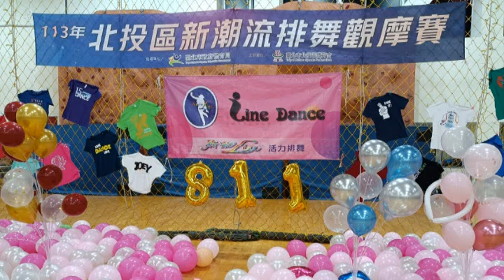Fixing Me line dance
Choreographer:Fred Whitehouse (IRE) - February 2024